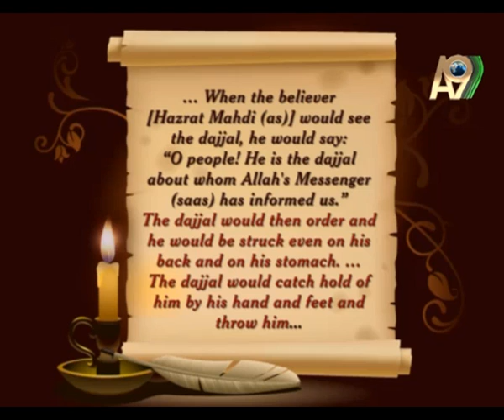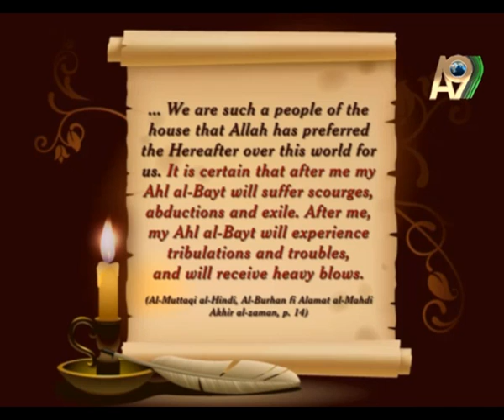HAZRAT MAHDI (AS) WILL BE CHAINED BY HIS HANDS AND BY HIS FEET